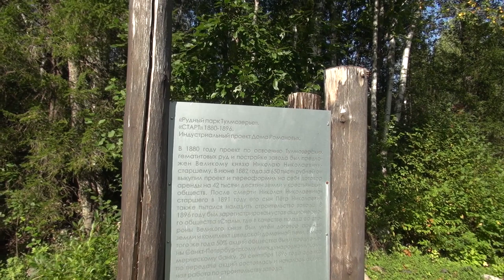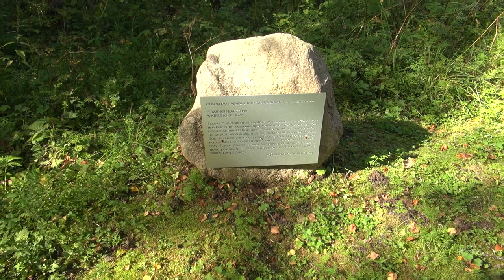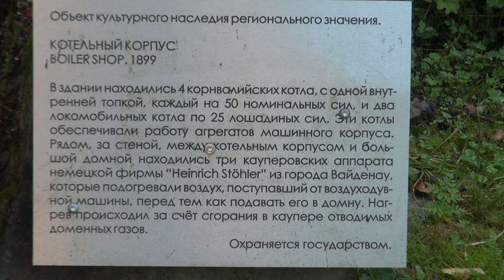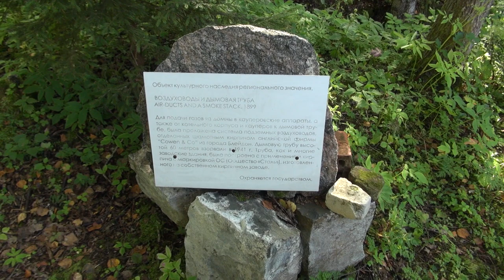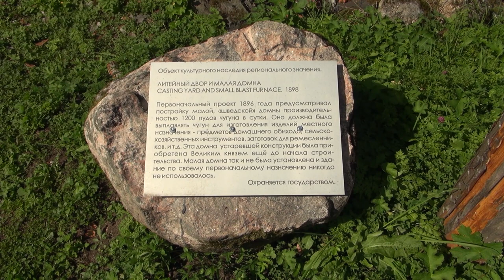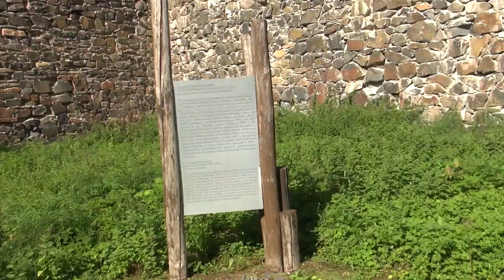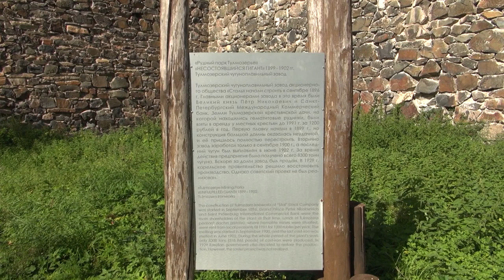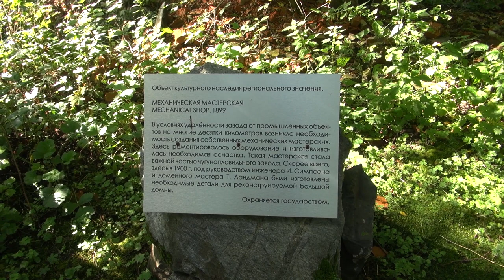Карелия 2018: Колатсельга (Рогосельга), Тулмозерский Завод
Посетили штольни рудника Рогоселька и осмотрели руины  Тулмозерского Завода где эту руду и перерабатывали.  Это вторая часть нашей поездки по Карелии.